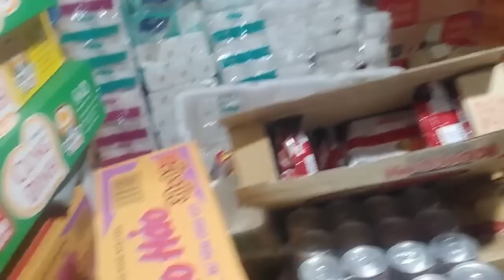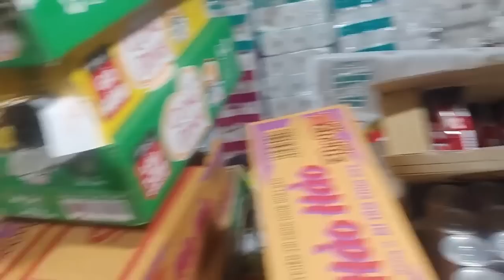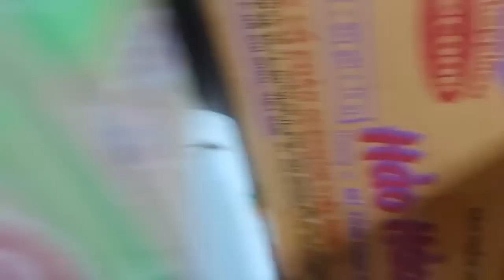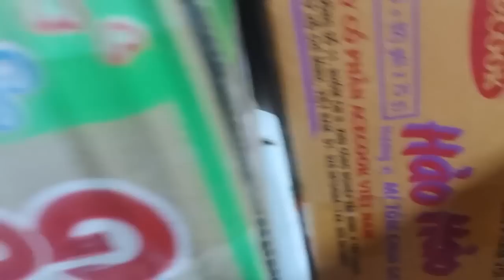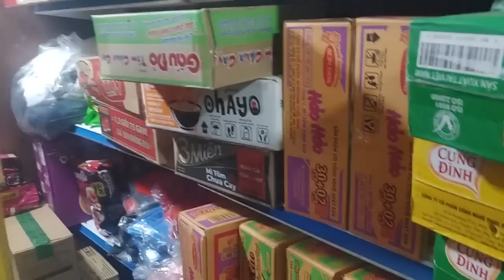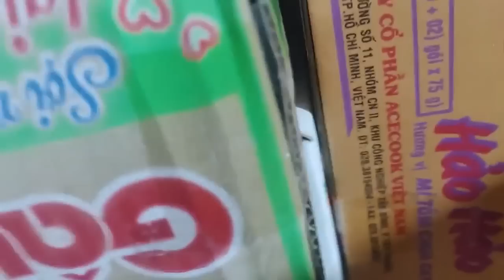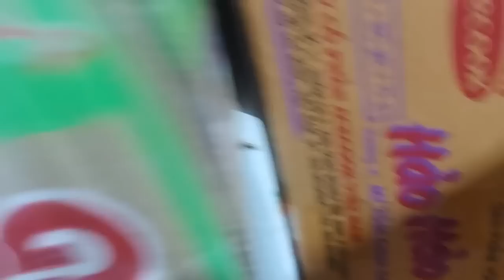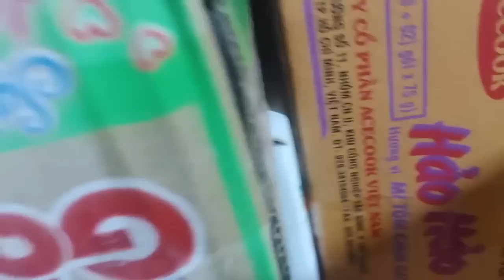LIVING A LIFE OF MEANING AND FULFILLMENT